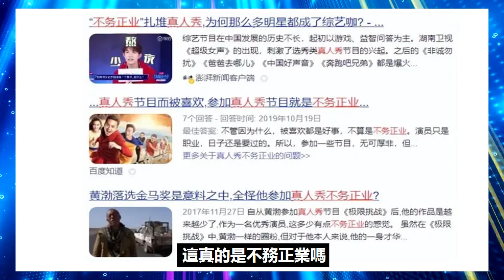被嘲諷參加真人秀不務正業，周深離開《奔跑吧》加盟《時光2》，用行動表明他的音樂態度！周深